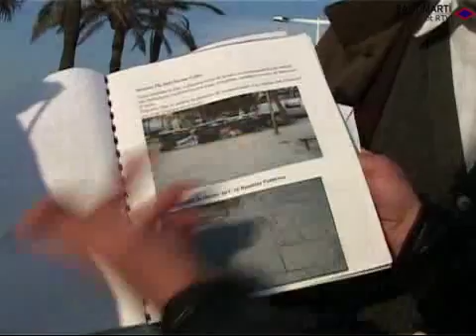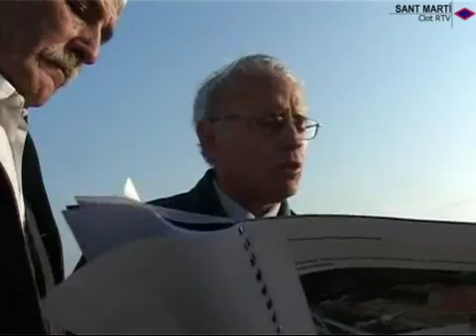2004 03 23 Plataforma Usuaris Via Publica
Plataforma Usuaris Via Publica del Poblenou, s'encarreguen de vetllar pel manteniment i la seguretat del barri i de la ciutat.